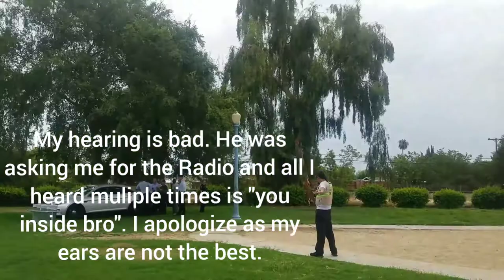Undercovers Pissed Off; Firearm Suspect Still Not Found During This Video: Part 2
Part 2 of Street Locked Down video.
We went only just down the street and found undercovers chilling at the park. So of course you know what we did! This is what we do! Accountability!